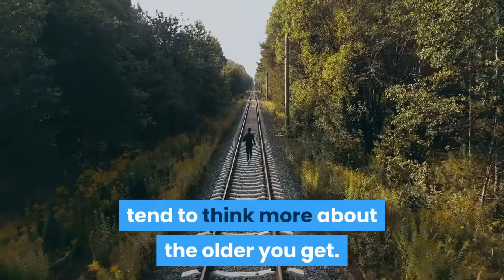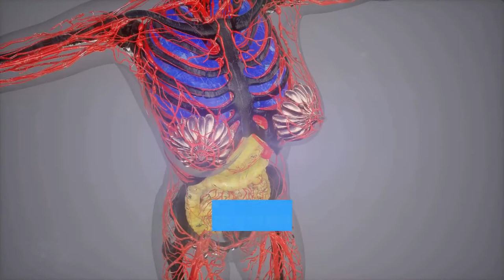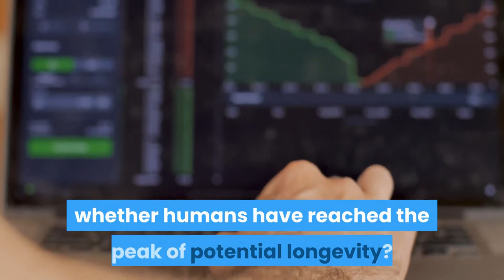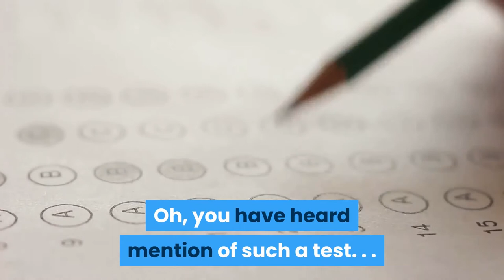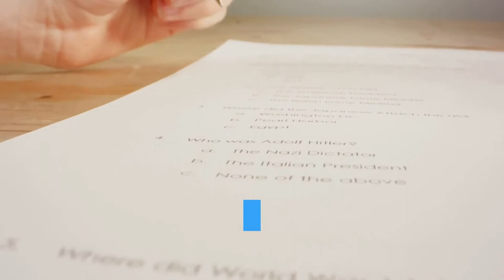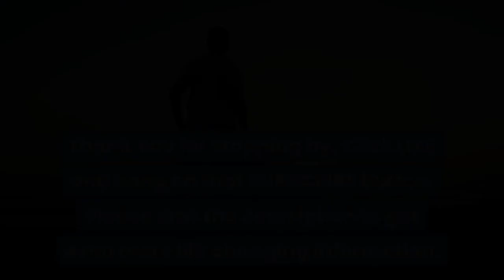Simple One Minute Test Answers Your Question, How Long Will I Live?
Average life expectancy is something you tend to think more about the older you get. Like me, many people are curious about how long will they live.

They begin to ask questions like, what is average life expectancy? Or more importantly, how long will I live? LOL. What about you? Are you curious about your life expectancy?